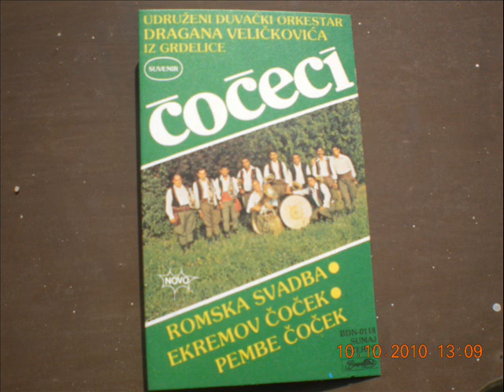DRAGAN VELICKOVIC NOVICIN COCEK